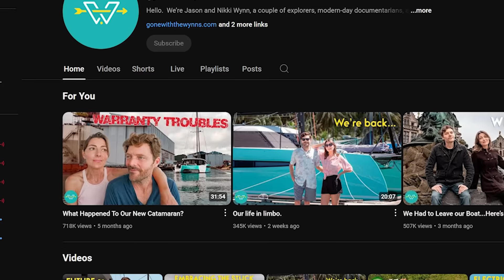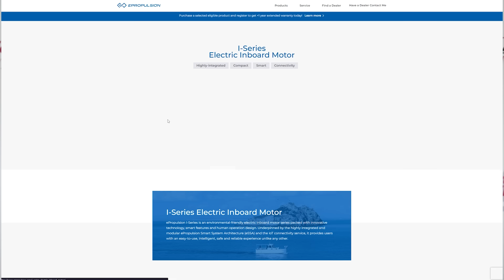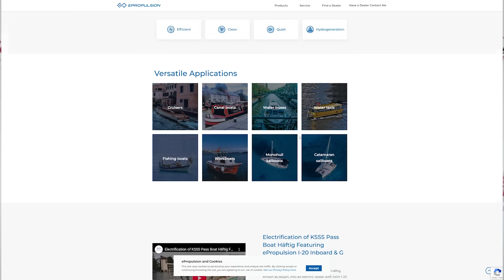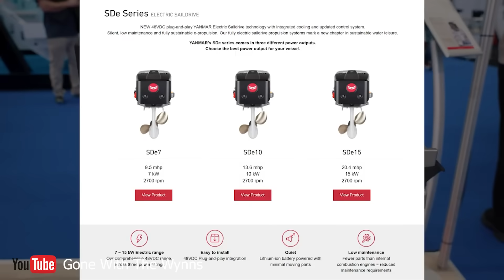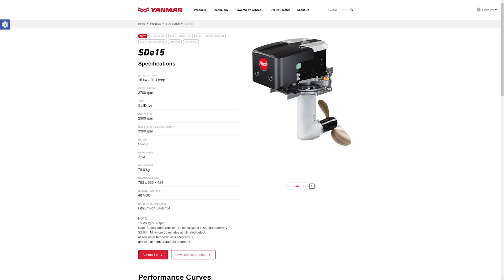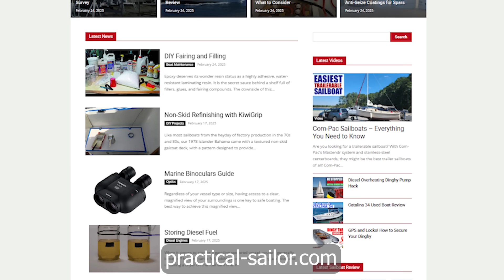Is It Too Soon for Electric Sailboats?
Gone with the Wynns recently had problems with their electric drive HH Catamaran and spoke out on YouTube regarding their troubles. Sailing Uma has been using an electric motor swapped sailboat for years. Today we look at where the industry stands on electric drive sailboats with motor options from ePropulsion and Yanmar.

Practical Sailor is your trusted resource for reviews of sailboats and sailing gear.